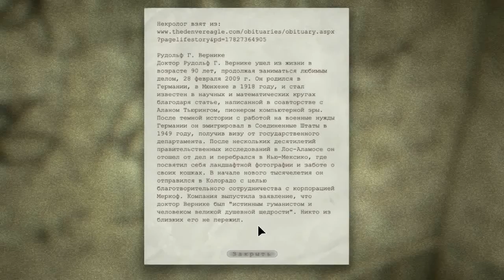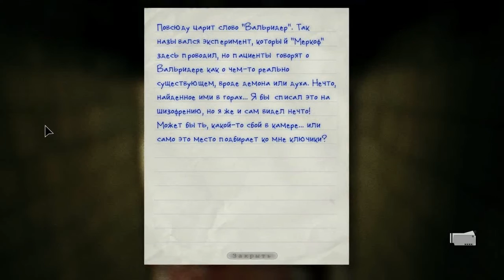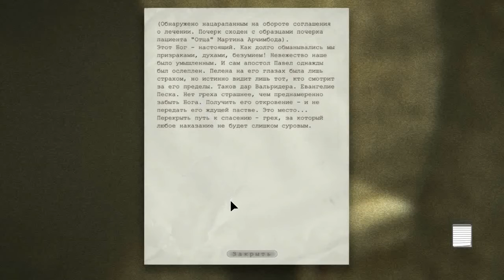Прохождение Outlast Ч.5 – Канализация. Крис Уокер.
Проникнув в лечебницу через окошко, Майлз видит весь ужас, происходящий в ней: повсюду разбросаны расчленённые трупы, а по коридорам бродят спятившие и изуродованные пациенты. Среди всех этих сумасшедших встречается некий священник Мартин, пропагандирующий культ вокруг божества, называемогоВолрайдер[n 1] (англ. Walrider), бывший охранник лечебницы Крис Уокер, похожий на большого громилу-мутанта и на протяжении всей игры преследующий Майлза для того, чтобы убить, и врач Ричард Трагер — садист, использующий пациентов для своих хирургических опытов. Двигаясь по коридорам лечебницы, главный герой узнаёт, что она лишь прикрытие научного института Меркоф (англ. Murkoff Corporation) для проведения незаконных опытов с целью получения нового вида людей, обладающих сверхспособностями…